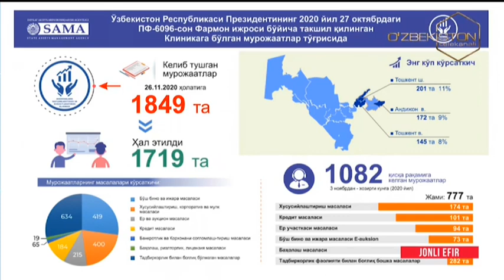Korxonalarni sog`lomlashtirish va xususiylashtirish klinikasi | [27.11.2020]